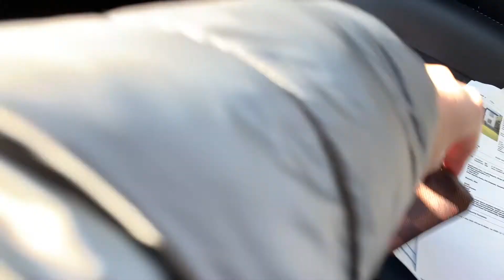WEEKEND IN MY LIFE VLOG | Christmas Edition, Life Updates, We're Moving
Thank you guys for watching! Date night, slow mornings, and game nights with friends. What more could a girl ask for!